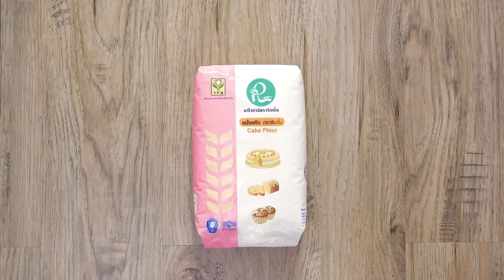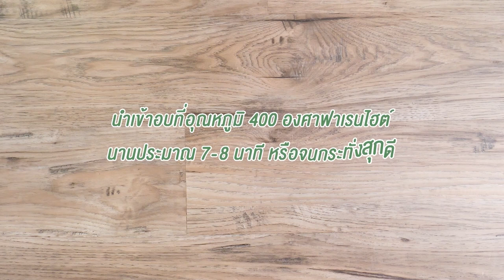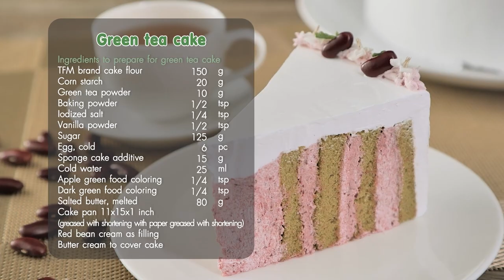รายการ "คาวหวานสำราญใจ" อ.ยิ่งศักดิ์ & ครอบครัว ขอเสิร์ฟความอร่อย EP.29 [1/3]